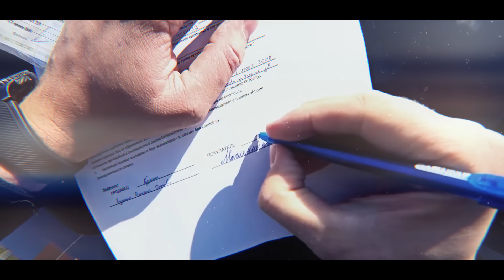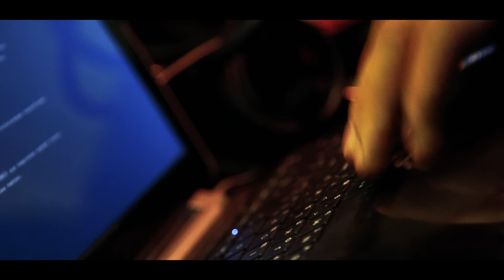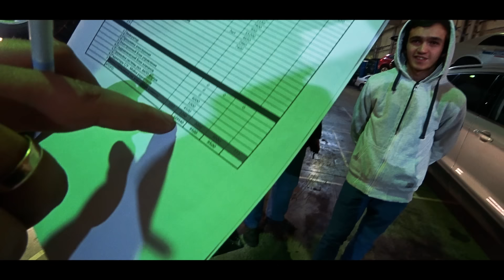GhostBuster Мустанг за 500К #2 | Влетел на деньги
Это продолжение истории, как мы купили машину мечты за 500к. Мы купили Форд Мустанг и влетели на деньги... Цена ошибки большая... Это вторая часть #2
Искренне благодарим ребят из автосервиса, которые помогли нам! Огромный им респект и уважение!